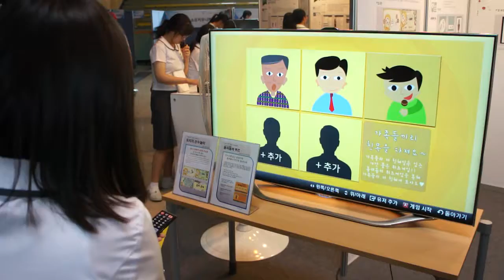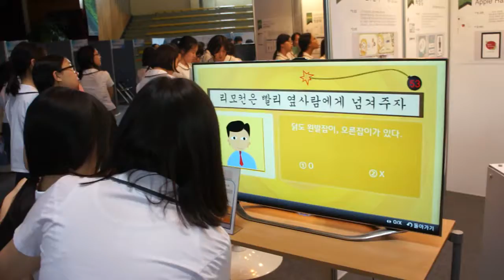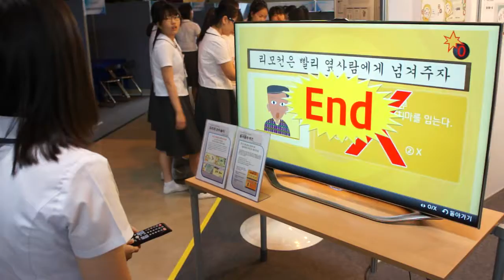삼성스마트TV앱 - 돌려돌려퀴즈#2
미림여자정보과학고등학교 2012년도 개발 앱
삼성스마트TV앱 - 돌려돌려퀴즈
시연 장면